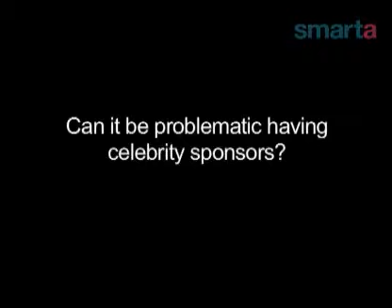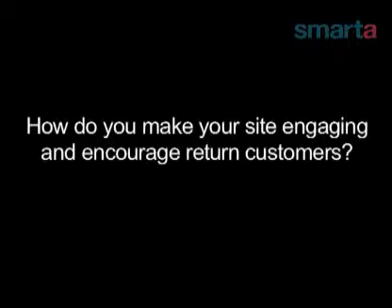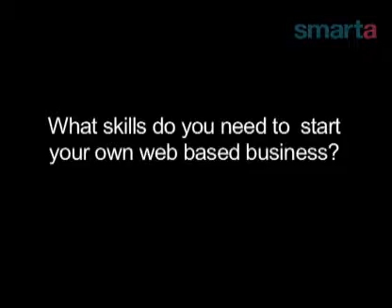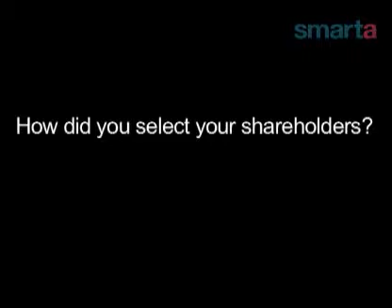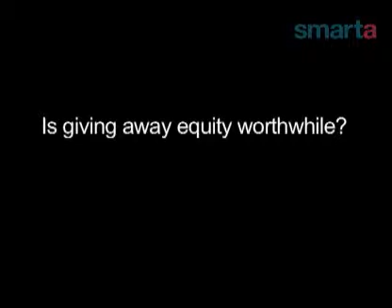Celebrity Sponsorship For Entrepreneurs (Smarta.com)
The Toptable founder talks celebrity sponsorship and the first days of her business.